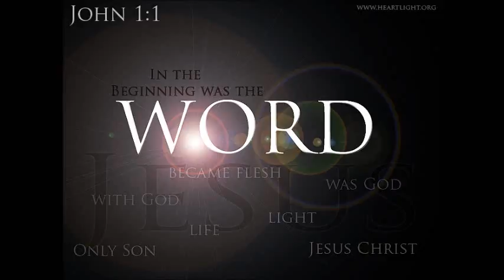Adult Bible Study 7 10 16 John Session 8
The Church of Divine Guidance Sunday morning Adult Bible Study is embarking on an exhaustive study of the book of John. Of the four gospels, John’s gospel presents Jesus as God most forcefully. John explicitly declared Jesus to be God who brought all things into existence. John’s gospel confirmed that Jesus was YHVH of the Jews . He is light and life .